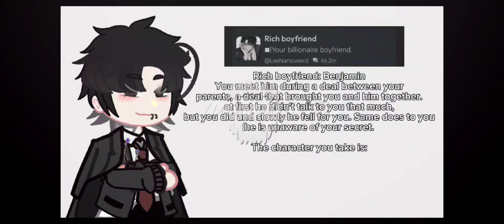CHARACTER A.I , MALES REACT TO Y/N.